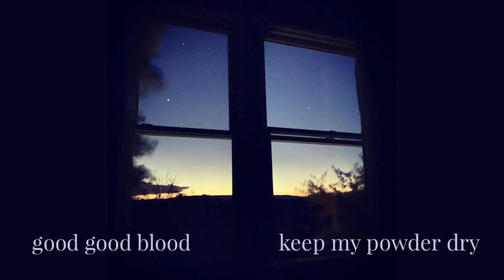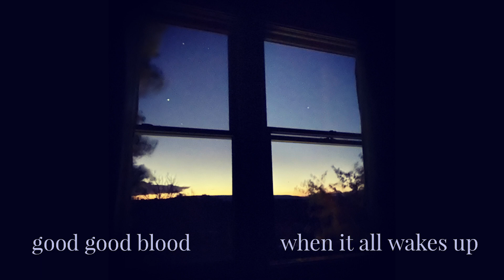Good Good Blood - Keep My Powder Dry // When It All Wakes Up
SINGLE Keep My Powder Dry / When It All Wakes Up by Good Good Blood

..his luscious brand of experimental folk pop coloured with equal parts hope and melancholy." - Various Small Flames on Good Good Blood

LYRICS
When It All Wakes Up (02:55)

When it all wakes up, wakes up
When it all wakes up, you know?

When it all wakes up, it goes

Though you’re all shook up, shook up
Though you're all shook up, you know

The time it will take up, take up
The time it will take up it goes

I know that you’re trying
Born with tide and siding
Mothers pride is all you know
Taken from your blood
And all you understood
Means nothing so now you go

LYRICS
Keep My Powder Dry (04:18)

I can't see for light
It burns my eyes

You come through the blue
You steel my soul

I don’t know what I’m looking for
You don’t know what you're looking for
We don’t know what we’re looking for
Keep my powder, powder dry